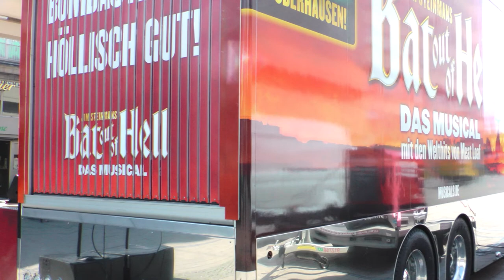Welthits von Meat Loaf!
Impressionen Willy Brandt Platz 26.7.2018!